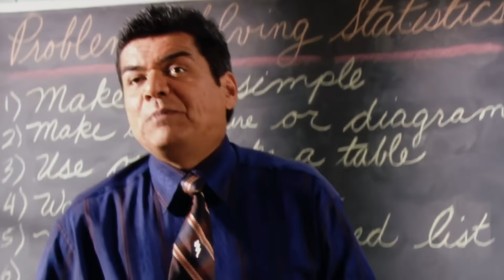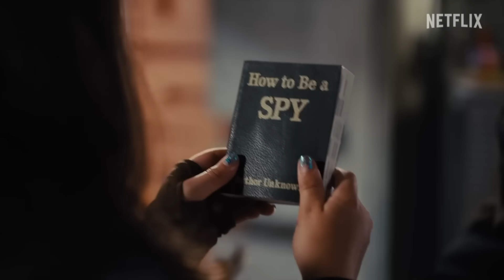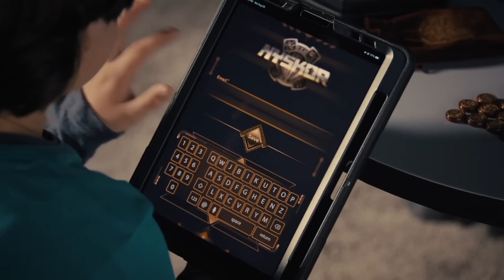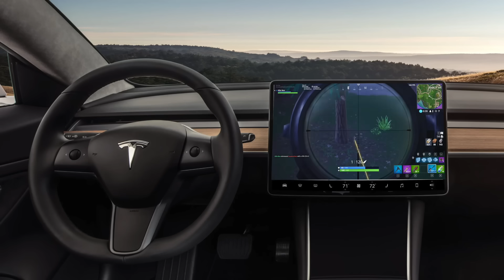The New Spy Kids Reboot On Netflix Is… (REVIEW)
Spy Kids Armageddon Movie Review. I go into full movie spoilers for Spy Kids Armageddon aka Spy Kids 5 giving you my honest reaction to the movie as someone who loved Spy Kids 1 2 & Spy Kids 3-D￼￼

SOCIAL MEDIA